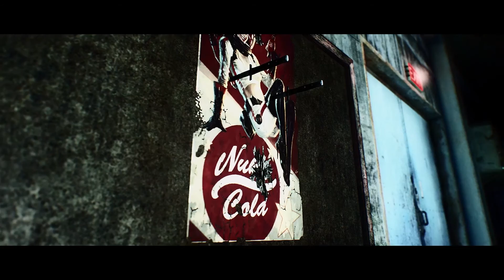Fallout 4: Far Harbor - Introducing Vim!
Escape to adventure!